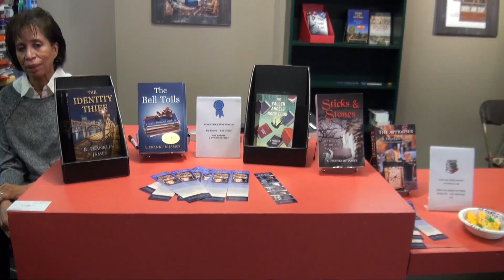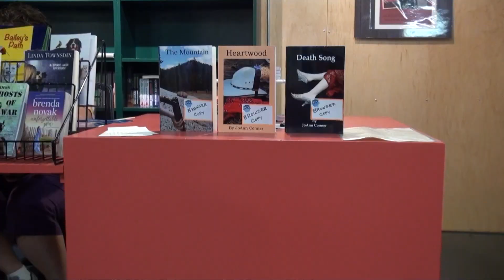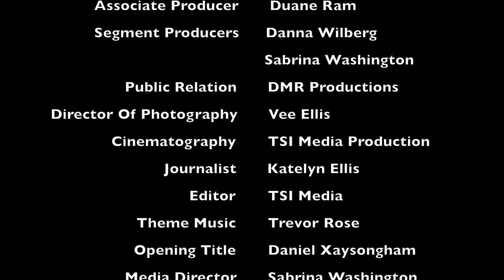The SacTown Insider California Authors 2019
The SacTown Insider was out at the California State Fair interviewing the California Authors.